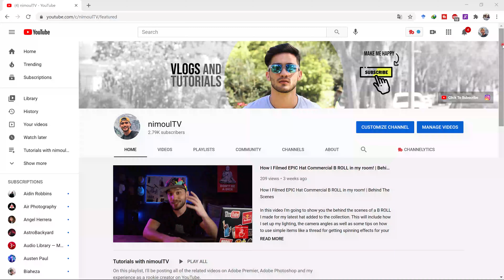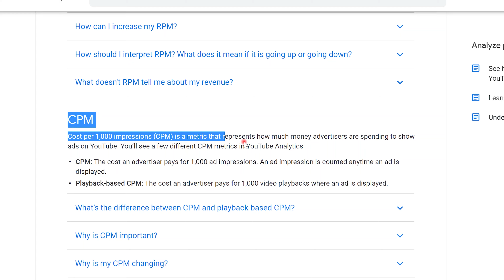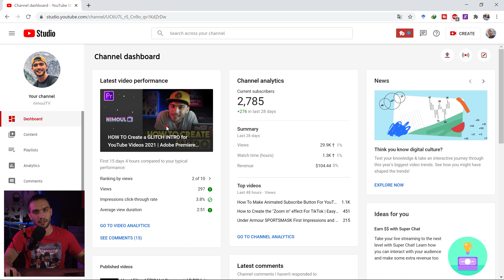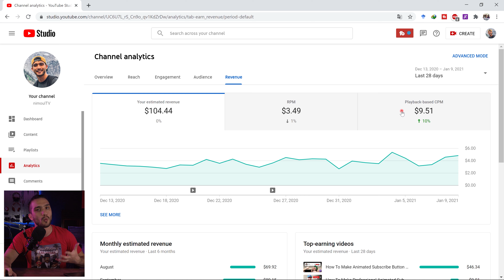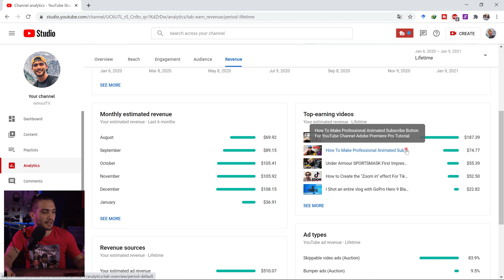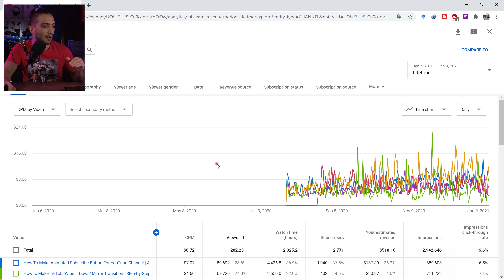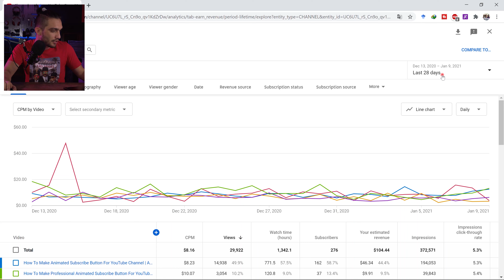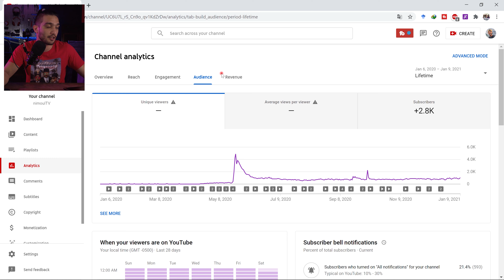How Much Money Does My Small 3000 Subscriber YouTube Channel Make in 2021?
In this video I'll be showing you exactly, how much money does my small YouTube channel makes with almost 3,000 subscribers ending year 2020 and starting 2021. I started my channel back in January 2020 while didn't have any idea of how much money I should expect to be making after I start monetizing my channel. When I search on YouTube, I can find many YouTubers sharing how much they make with their videos on their channel but the amounts are really different for everyone.
The different in amount of money you can make from your YouTube videos depends on the niche and how many advertisers are competing to show their ads on them.
This video will give you some insights on how much money I've been making from different videos and how how much is my monthly revenue from the total views I get on my small YouTube channel and I hope this can help everyone starting their YouTube channel in 2021 to get a better idea of how much to expect when it comes to YouTube ad revenue.
By the end of this video, you'll know how much money does my small YouTube channel makes for 1000 views depending on the video which will also help you to have a prediction of what to expect you will be able to make with you own YouTube channel.

00:00 Intro
00:44 How I started my YouTube channel
00:58 How long it took me to monetize my channel
03:00 How much I make from YouTube ads in a month
03:37 How much I make from YouTube daily
06:00 How much is my CPM (Cost per Mille)

Please let me know below in the comments if you had any questions and I'll do my best to answer every single one of them.

How to get first 1000 subscribers on YouTube FAST in 2020 | 5 TIPS: